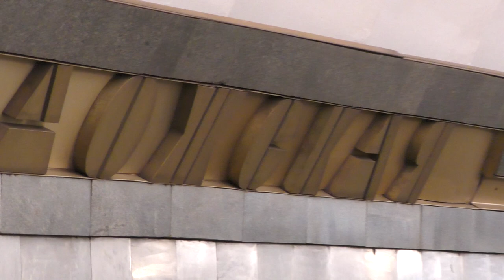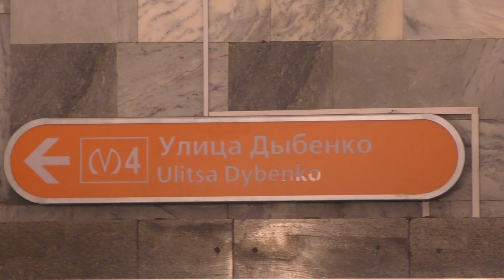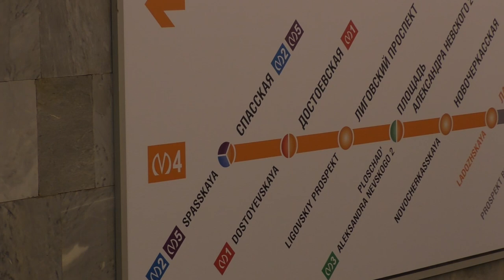Метропоезд "Пришелец" (81-717/714.5П) №407 на ст.м.Ладожская, янв.2024г.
Метропоезд "Пришелец" (81-717/714.5П) (Приписан к электродепо ТЧ-3 Московское Петербургского метрополитена) маршрут №407 -
"Улица Дыбенко - Спасская".

Станция метрополитена Ладожская Правобережной линии (ПБЛ, М4) Петербургского метрополитена.
30.I.2024